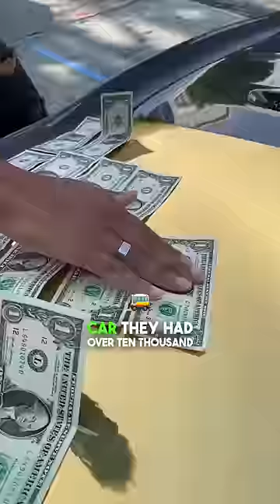Taping 10,000 dollars to my supercar!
This prank got out of hand! We taped 10,000$ to my Mclarne and drove around Hollywood California!